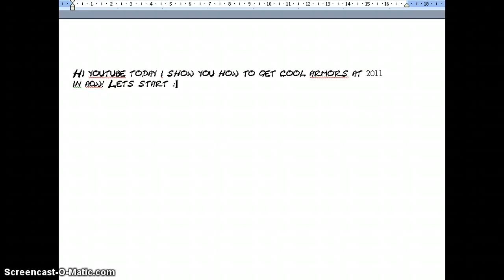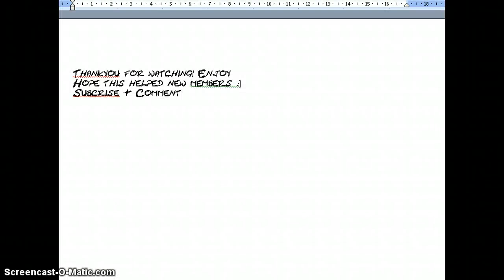=AQW= How to get cool armors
I just find out the new armors Black J6 .